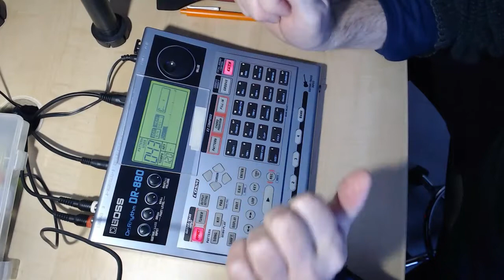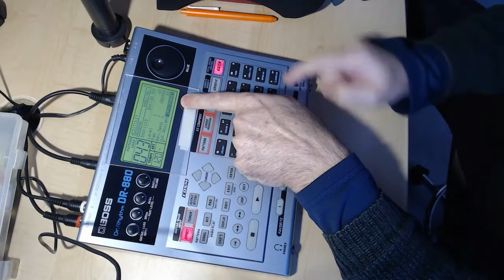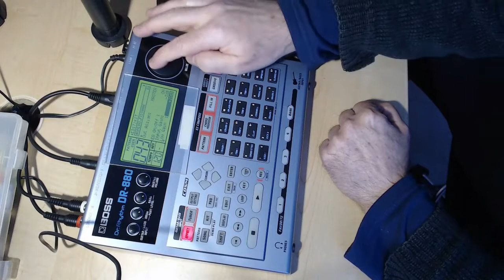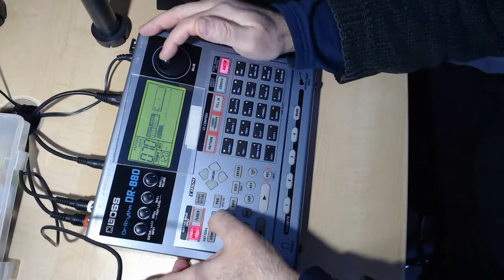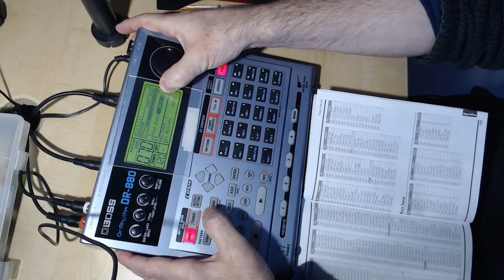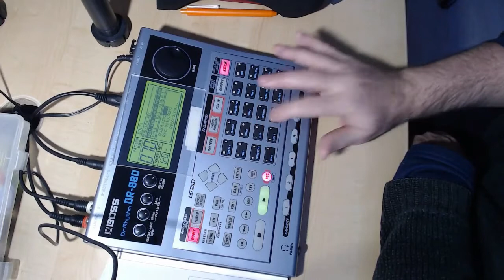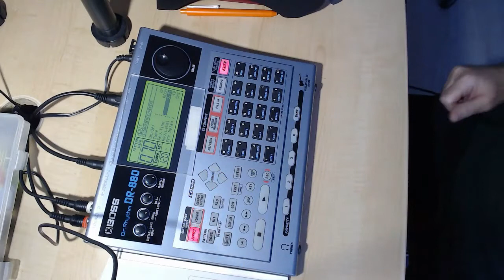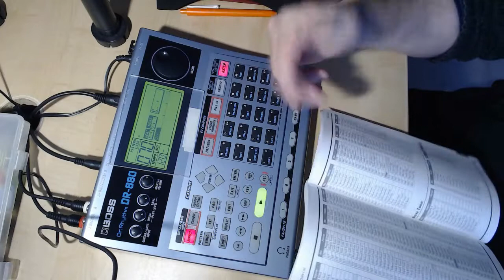Boss DR 880 créer un kit personnalisé.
Voici comment créer un kit personnalisé
On peut changer aussi d'instrument sur les pads, changer le Pit Coarse, eq, comp etc.
Juste sélectionner IFX: KICK-Snare-Others
Avec "Others" on peu jouer avec le pan gauche/droite